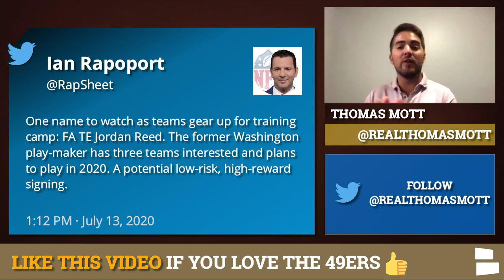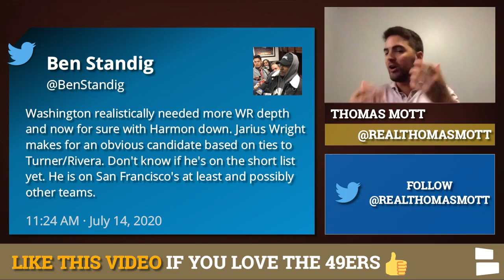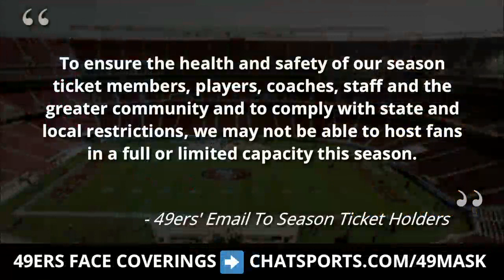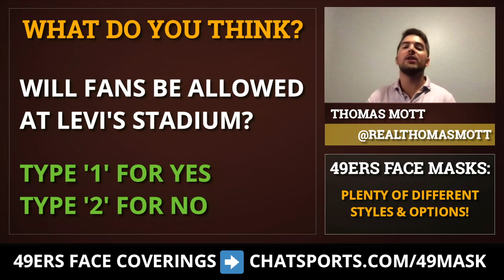49ers Rumors: Sign Jordan Reed or Jarius Wright In Free Agency? + No Fans At Levi’s Stadium In 2020?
Today’s 49ers Report takes a look at the latest San Francisco 49ers news and rumors. The 49ers have been linked in the past to TE Jordan Reed and the NFL Network’s Ian Rapoport has reported that three teams are interested in signing Reed. Could the 49ers be one of them? Also, will the 49ers get fans in the stands in 2020? Details on that and more on today’s video! Host Thomas Mott is on the San Francisco 49ers Report with the latest 49ers News, Rumors & Mailbag Video

Do the 49ers need to sign another WR? Reports are surfacing that former Panthers WR Jarius Wright could be an option if Deebo Samuel and Richie James Jr are unable to go for the start of the season. Wright only had 28 catches for the Panthers in 2019 but could still be an option in a desperate situation.

What is it going to take to have fans in the stands in San Francisco and around the NFL this season? The 49ers emailed season ticket holders about possibly having no fans in the stands, however, everything seems to be up in the air.

Finally, the 49ers released new details on their season ticket process. This release makes it seem that a limited number of people will be able to attend 49ers games during the 2020 season.

STAY SAFE while repping your Niners!
49ers Face Coverings come in 1, 2, 3 or 4 packs!
Jimmy Garoppolo & George Kittle Face Masks are also AVAILABLE NOW!

Our NFL shows can be watched on the Chat Sports Facebook